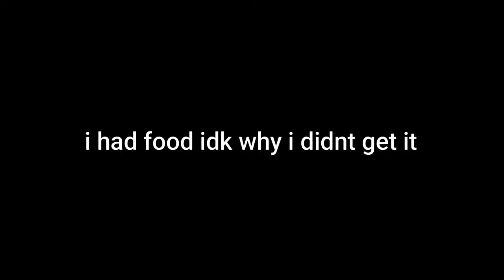Roblox Da Hood - Tried blowing up a da hood wedding but... (TALKING IN VID)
Joined a da hood wedding and i tried bombing it but (watch the vid.)